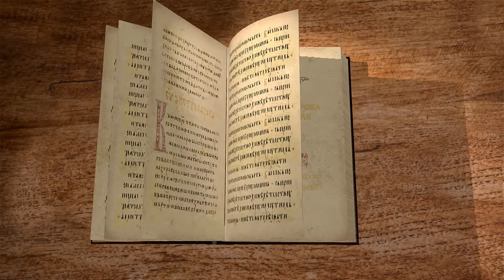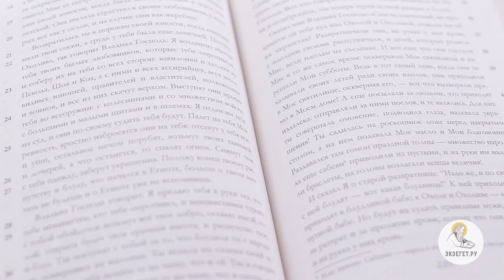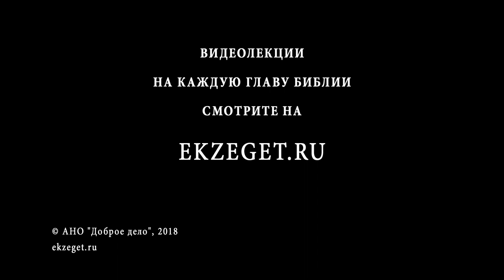Книга пророка Иезекииля. Глава 23. Андрей Десницкий. Ветхий Завет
Господь изображает в притче Иудею и Самарию в виде двух жён, Оголивы и Оголы. Они предались необузданному разврату - идолопоклонству, сопряженному с кровопролитием. Прелюбодеянию Оголивы, как и Оголы, будет положен конец, и их казнь послужит вразумлению оставшихся людей.
Экзегет.ру - Библейский интернет портал, на котором удобно размещены толкования Священного Писания, различные переводы Библии и масса других инструментов для изучения Слова Божьего. Также на каждую главу Библии даны видеокомментарии современных библеистов, проповедников и публицистов Русской Православной Церкви. На сайте удобно смотреть видео и тут